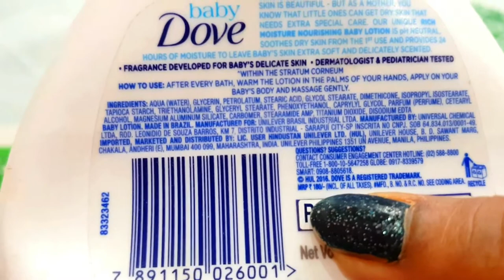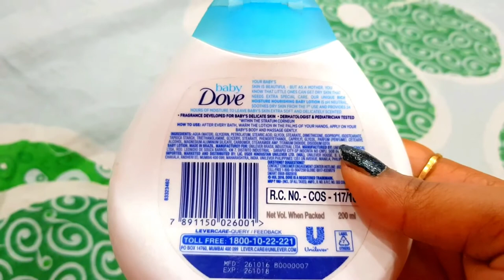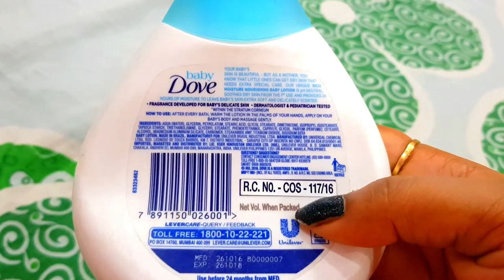DOVE Baby Lotion Review (200ml) - Rich Moisture Nourishing Body Lotion For BABIES | PARABEN FREE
Hiii guys,
that's a product review of dove baby lotion,

OVERVIEW :
Baby skin is delicate and can lose essential moisture easily during bathtime. To help replenish, we created Baby Dove Rich Moisture Lotion. Hypoallergenic, pH neutral, and with a fragrance developed for delicate baby skin, it moisturizes for up to 24 hours.

PACKAGING :
Baby Dove Nourishing Baby Lotion comes in a flat bottle with a flip open cap. The white and blue packaging look very cute and soothing to the eyes. The packaging is sturdy, hygienic & travel-friendly and the product related all important information is also mentioned on the bottle.

TEXTURE & FRAGRANCE :
 Baby Dove Nourishing Baby Lotion comes in a milky white color and has a slightly thick consistency. It has a pleasant floral scent which is very mild and it’ll not irritate the sensitive babies.

PRICE & AVAILABILITY :
The price of the Baby Dove Nourishing Baby Lotion is Rs.180 for 200ml. Baby Dove products are available at various departmental stores and also online.

MY EXPERIENCE :
After giving a bath to my baby girl with Baby Dove Sensitive Moisturising bathing bar. I take a generous amount of this lotion and massage it nicely on her face and body. It spreads easily and gets completely absorbed into the skin with a little massage. It is quite moisturizing and her skin feels soft, smooth and hydrated after applying this lotion. Despite its rich texture the lotion feels very light on the skin and doesn’t leave any sticky or greasy feeling. I am using this lotion on my baby twice a day, once in the morning and once during night time before going to bed. It provides adequate hydration and keeps my baby’s skin moisturized for good 8-10 hrs.

REASONS TO BUY BABY DOVE NOURISHING BABY LOTION :
1. A product of a well-known and trusted brand.
2. The baby lotion comes in a cute flat bottle which is very sturdy and travel-friendly.
3. A rich lotion that absorbs quickly and leaves the baby skin soft and hydrated for good 8-10 hours.
4. Very lightweight, doesn’t feel greasy or sticky.
5. After 2 weeks usage, it didn’t cause any allergy to my baby girl.
6. Value for money, the quantity provided for the price is pretty decent.
7. It is hypoallergenic, pH-neutral, dermatologist and pediatrician tested.
8. It comes with a mild fragrance to suit delicate baby skin.
9. It is parabens-free.
10. Ideal to use even for newborns.
11.Easily available.

SUMMARY :
Overall I liked the Baby Dove Nourishing Baby Lotion. Its light yet moisturizing formula keeps baby skin soft & hydrated for good 8-10 hours.